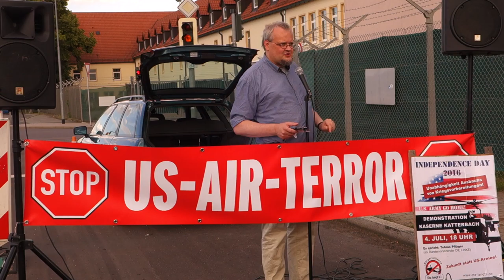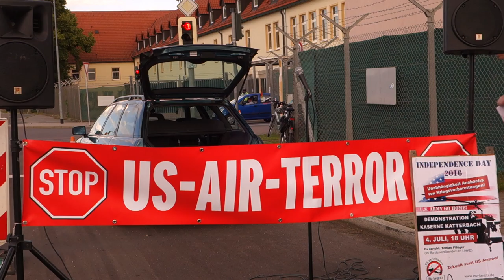Independence Day 2016 Katterbach / Rede Tobias Pflüger (DIE LINKE) / Teil 2/4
Unabhängigkeit Ansbachs von Kriegsvorbereitungen! ArmyGoHome / Demonstration vor der Kaserne Katterbach am 4. Juli 2016 / Zukunft statt US-Armee / Rede von Tobias Pflüger (stv. Bundesvorsitzender DIE LINKE)